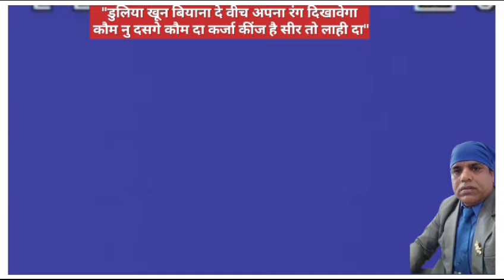Amer saheed Sant Ramanand maharaj ji Vienna Austria